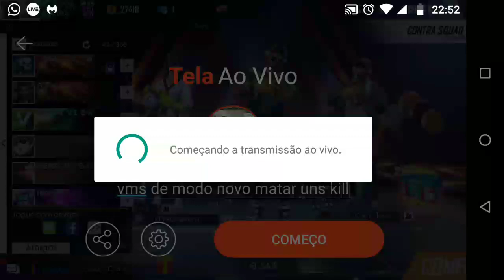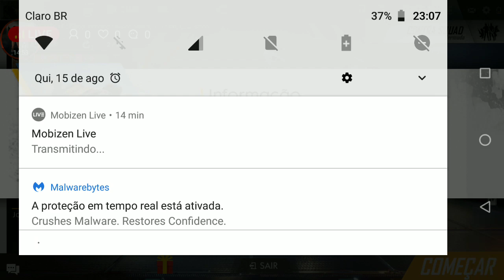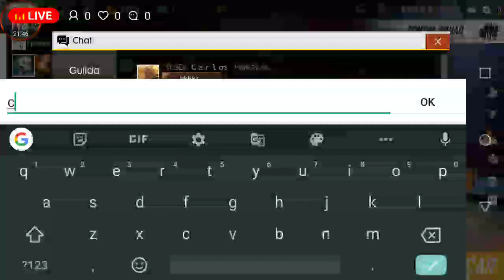vms de modo novo matar uns kill